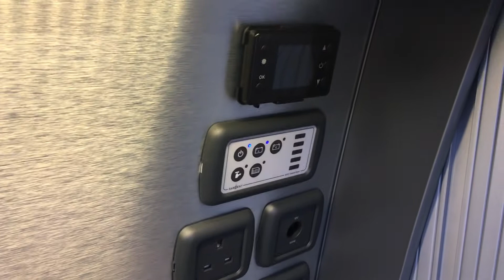2018 18 VOLKSWAGEN TRANSPORTER T28 2.0 TDI TRENDLINE EURO 6 101 BHP SWB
OUR 2020 SHOWCASE CAMPER NOW AVAILABLE FOR IMMEDIATE PURCHASE, MASSIVE SPEC LIST THIS CAMPER HAS IT ALL. BUILT ON A SHORT WHEEL BASE, INDIUM GREY METALLIC TRENDLINE "WITH AIR CON" CHASSIS, FEATURING 20" 'AVANTGARDE' ALLOY WHEELS, TUV APPROVED COBRA 40MM LOWERING SPRINGS AND A GLOSS BLACK LOWER FRONT SPLITTER. INSIDE THIS BRAND NEW CONVERSION UTILIZES A BESPOKE EVO DESIGN 'PRO' KIT & INCLUDES: BLADE 2 REAR SEAT FULLY RETRIMMED WITH MATCHING SINGLE FRONT CAPTAINS SEATS, 240V HOT WATER SYSTEM, DIESEL HEATER, REAR ACTIVITY SHOWER, COLOUR CODED SLIM POPTOP WITH UPPER BED KIT AND ROOF RAILS, FIAMMA F45S AWNING, PANASONIC MICROWAVE WITH GRILL, 800W INVERTER, SOLAR PANEL, VANSHADES SPLASHBACK IN BRUSHED ALUMINIUM, GAS 2 BURNER HOB, SMEV SINK & TAP, SHURFLO PUMP, SINGLE SPINNING PASSENGER SEAT WITH UNDER SEAT LOCK BOX, SARGENT POWER MANAGEMENT SYSTEM INCLUDING 240v SOCKET, 12v SOCKETS, USB CHARGING POINTS, 115AH LEISURE BATTERY WITH CTEK SPLIT CHARGE AND SOLAR CHARGE CONTROLLER, INSULATED FLOOR & WALLS PLY & CARPET LINED, TOUCH DIMMING LED LIGHTING,FITTED WINDOWS (INCLUDING ONE SLIDING),  REAR TWIN DOORS WITH PRIVACY GLAZING, FURNITURE UNITS INCLUDING UPPER CUPBOARDS, UNDER BED STORAGE, KICK BOARDS, MATCHING TABLE WITH SLIDING DOOR STORAGE SYSTEM, GAS LOCKER, FRONT LOADING REFRIGERATOR, FLOOR MAT FOR CAB AREA, HOOK UP OUTLET & CABLE, FIRE & CARBON MONOXIDE ALARM, FIRE EXTINGUISHER, BLACKOUT CURTAINS & ALUMINIUM CURTAIN TRACKING, CERTIFIED GAS TEST. VEHICLE HAS JUST BEEN SERVICED @ LOOKERS VW VAN CENTRE, 20" 'AVANTGARDE' ALLOY WHEELS, TUV APPROVED COBRA 40MM LOWERING KIT, AIR CON, PARK PILOT REAR PARKING SENSORS, CRUISE CONTROL, DAB TOUCHSCREEN RADIO WITH BLUETOOTH TELEPHONE AND MUSIC STREAMING, ELECTRIC HEATED AND FOLDING MIRRORS, ELECTRIC FRONT WINDOWS, REMOTE CENTRAL LOCKING. INCLUDES 12 MONTH RAC VEHICLE WARRANTY WITH ROADSIDE ASSISTANCE PLUS 12 MONTH WARRANTY ON THE CONVERSION